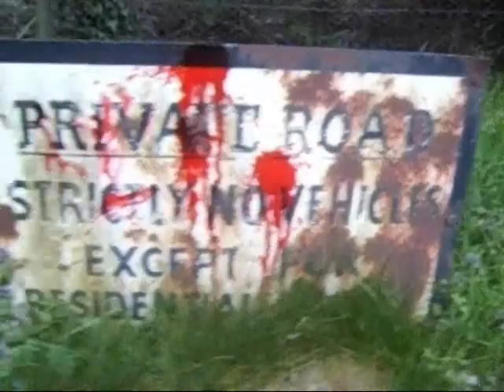Extinction Official Trailer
The official trailer for UK zombie film, Extinction.

Asking Alexandria - Hey There Mr. Brooks